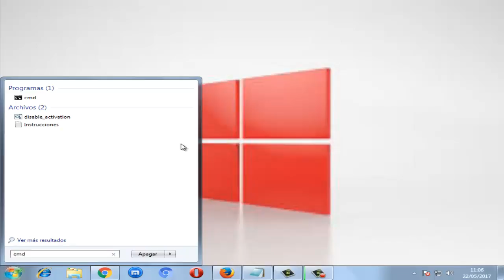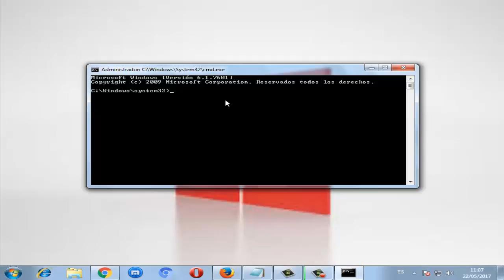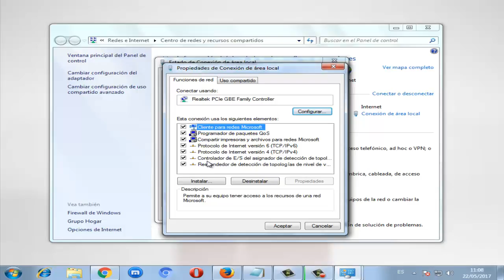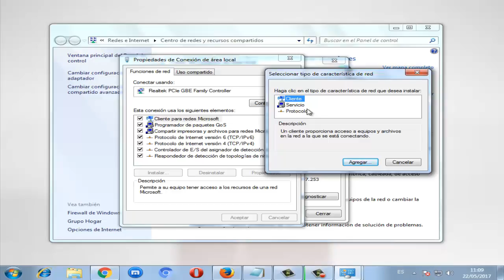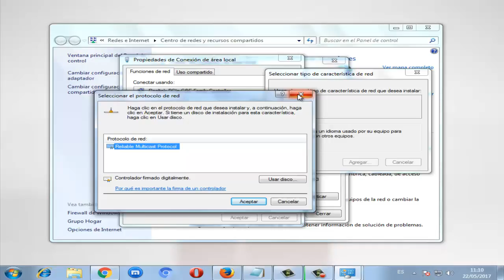ERROR 651 en windows 10/8/7 I SOLUCIÓN 2024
Error 651 no se pudo establecer la conexión en windows 7/8/10 en varios pasos de una manera facil y sencilla. Como reparar ERROR 651 en windows 10/8/7

COMANDOS:

ipconfig /release
ipconfig /renew
ipconfig /flushdns
Reiniciamos el equipo

Videos Recomendados
💛 Como ACELERAR Celular